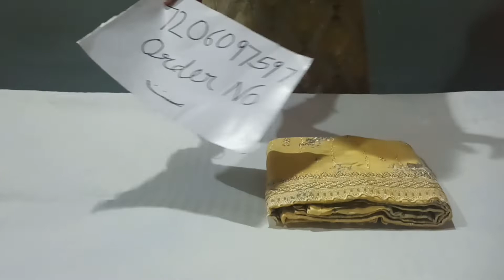सावन स्पेशल काट्न के कम रेट में खूबसूरत सूट#viralvideo#sale#tranding#butique#ganga#design@7206097597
@Fashion designer Pragati

Payment method -Google pay, Paytm, Phone Pay,Bank transfer
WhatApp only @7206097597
गंगा के खूबसूरत सूट# सभी ब्रांड के सूट होलसेल पर
Ganga ke cotton suit, Sahiba ke muslin suit, cotton ke fancy suit,Ramtex ke suit,Cut work ke suit , office wear suit ,party wear suit,daliy wear suit,lilen suit,Ganga suits with prices, Ganga latest catalogue with prices, Duppata,2022ganga new catalogue with prices, Whole sale price per suit,Ganga plain suit,spiclest in ganga whole sealer
Deal in all varieties suits
Ganga,Ramtax, Sahiba.,..
all types knowledge of fabric
designer suit
Panjabi suit
Instagram wale suit
pant
plazo
salwar suit
Suit by deginer
brush paint
Hand embroidery design and knowledge